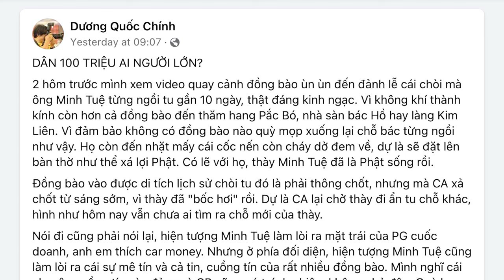Ông Putin sắp đến Hà Nội: Mỹ phản ứng gay gắt, EU bất mãn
Mỹ phản ứng gay gắt về chuyến thăm cấp nhà nước sắp diễn ra, của Tổng thống Nga Vladimir Putin, đến Việt Nam. Trong lúc, Liên minh châu  u bày tỏ sự bất mãn, về việc Hà Nội hoãn chuyến thăm của quan chức phụ trách cấm vận Nga.